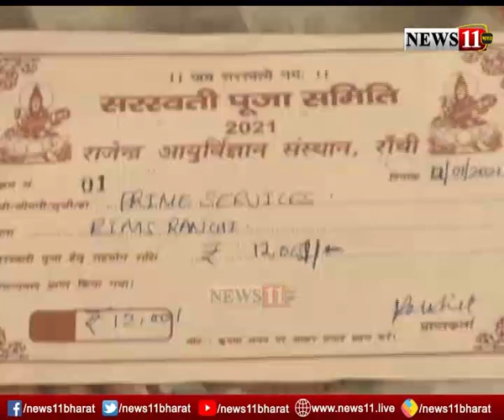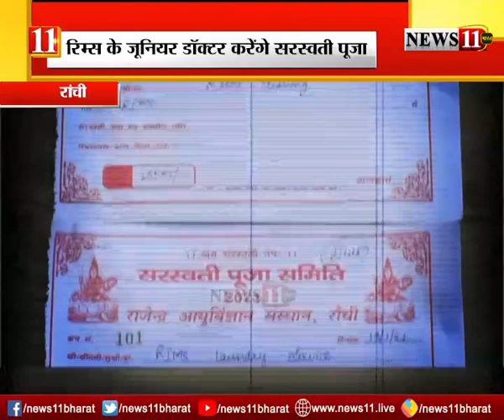चंदा बना धंधा? जबरदस्ती थमाई जा रही ‘चंदा’ की रसीद...